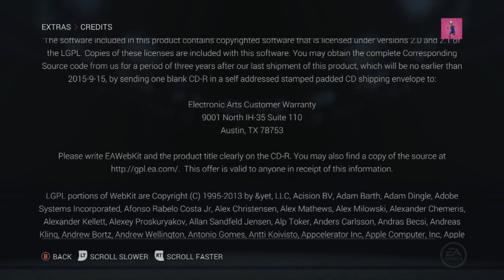Longplay of NHL 16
Longplay of NHL 16, played as the NTSC version on the Xbox One. This game's version was released on Sep. 15th, 2015.

00:00 - Start
00:13 - Intro
02:03 - Game Start
03:29 - 1st Period
13:03 - 2nd Period
22:08 - 3rd Period
35:16 - Credits

By: RealCanadianGaming